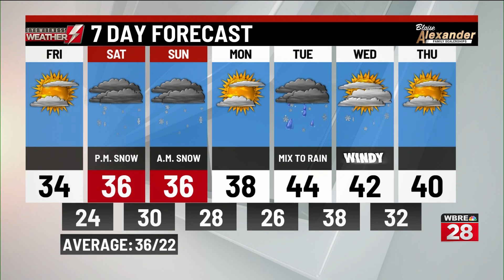Friday's weather forecast from WBRE/WYOU